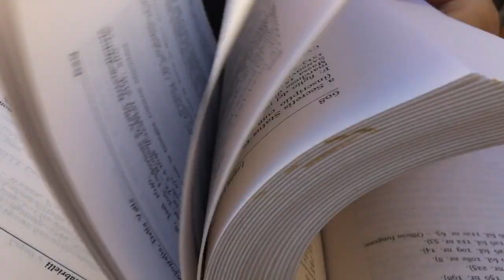QUARESIMA 2019 DON VINCENZO 17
un video di Arnold Mezini